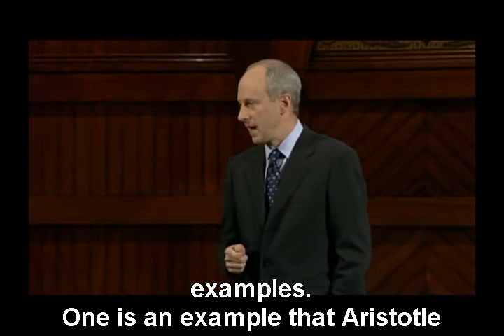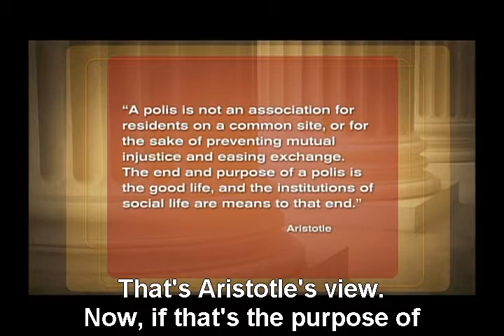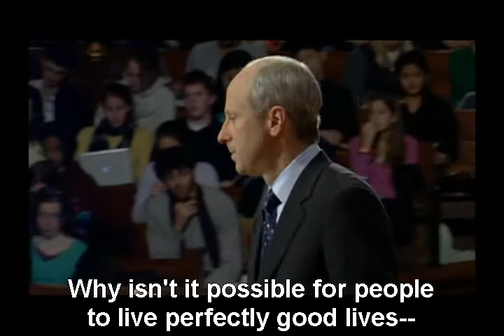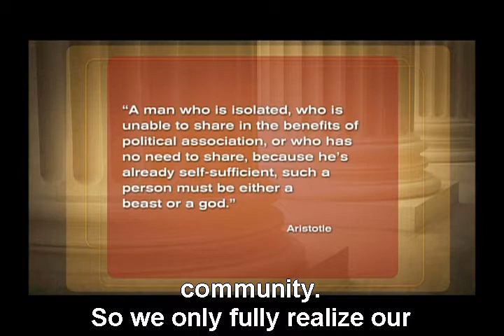Justice: Ep19 The Good Citizen